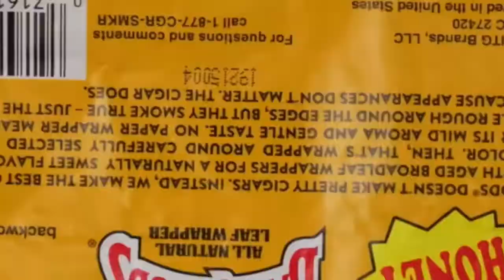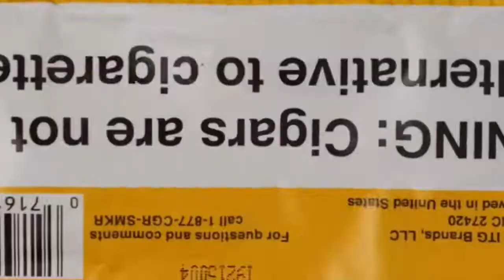CT4L Zay- Sleazy Flow Remix (Official video)